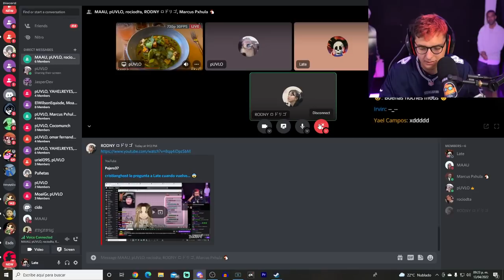PUVLO DESPIDE A LATE DE LA ONE COIN 🥶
late
latesitoo
latesitoo x
latesitoo r
late arruino la one coin
lateluche clips
lateluche
one coin crew vs esos 4
clips de late
cafe infinito
late clips
late y rodny
caasi
sapardoclips
late dice la n palabra
latesita
somp de late
late reacciona
one coin crew
booyah